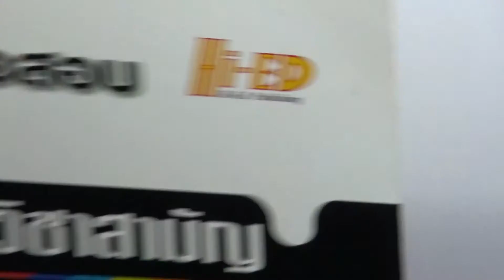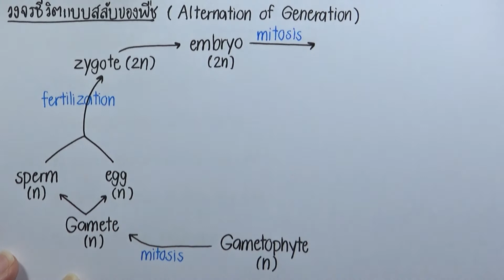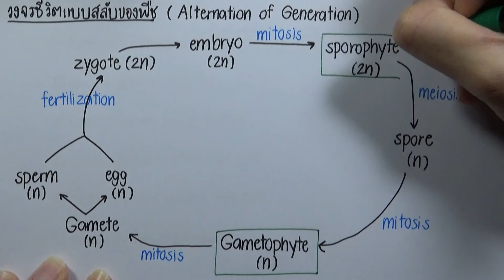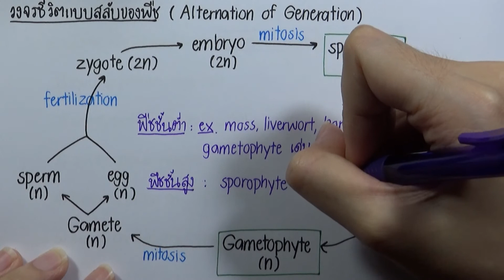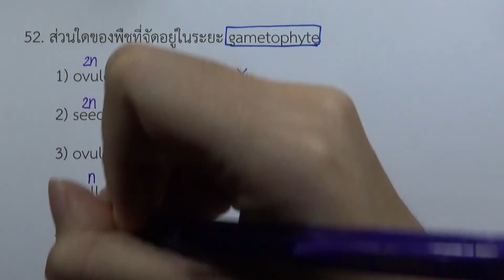โจทย์ชีววิทยา ม.ปลาย 600 : ข้อ ชุด 6 ข้อ 52